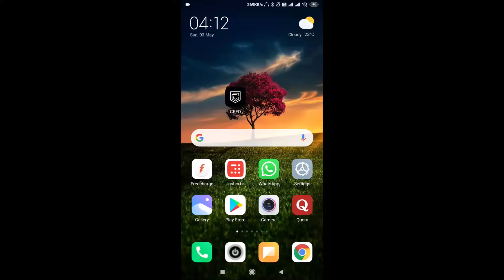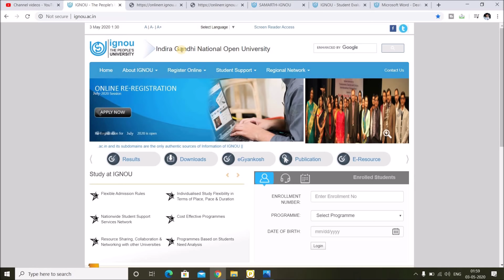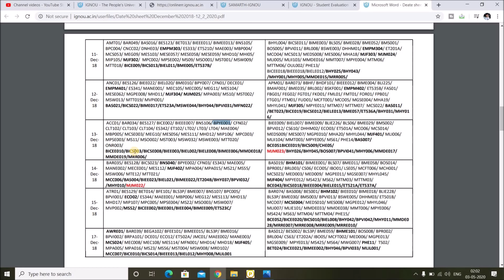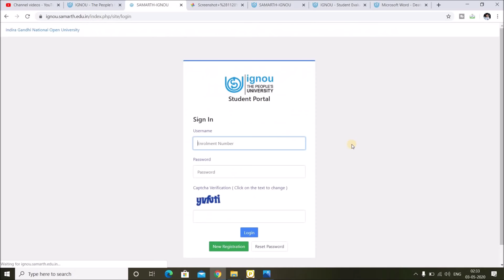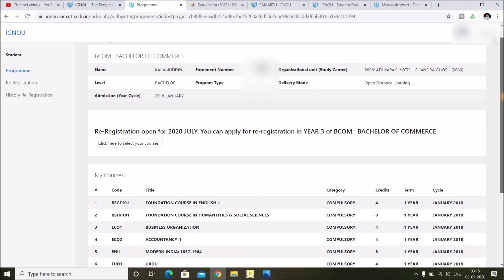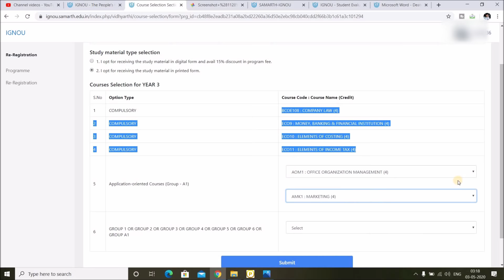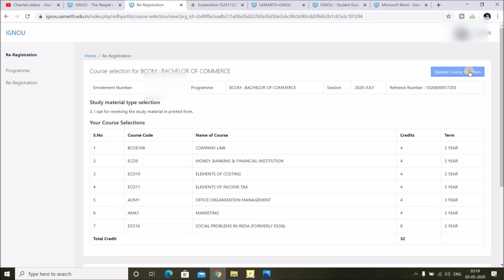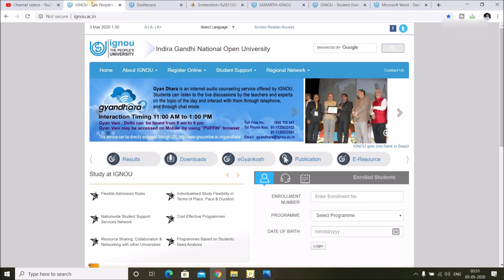IGNOU Re-Registration July 2020 Online कैसे करे ?? Step by Step Complete Details || New Changes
in this video i have explain about IGNOU Re-Registration For July 2020 Session. How to Do Online Re-Registration For July 2020 Session. Online Re-Registration कैसे करे ?? Step by Step Complete Details on How to Choose Subject for Bachelor's Degree,Master Degree Students. Do Watch this Video till END to Get Complete Details..

(Get Confirmed 1000 Cashback after Your First Bill Payment)

Become a Special Member of AH Helpline and Get Special Facility (JOIN NOW)

M.A English

B.Com
(3rd Year)

(2nd Year)